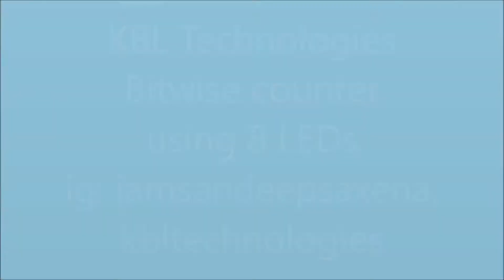Binary representation of 8 bit numbers using 8 LED's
This is an eight bit counter using eight LEDs and each one led represents one bit.
It will count bitwise from 0-255